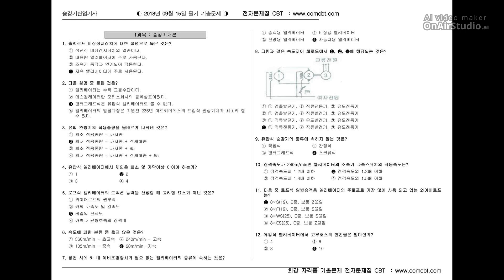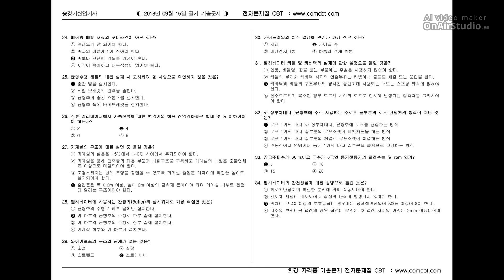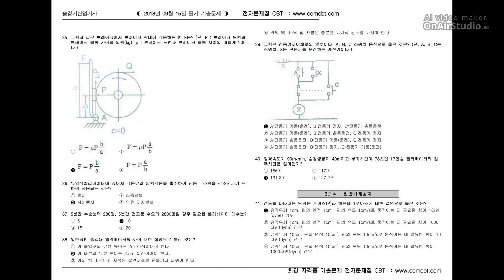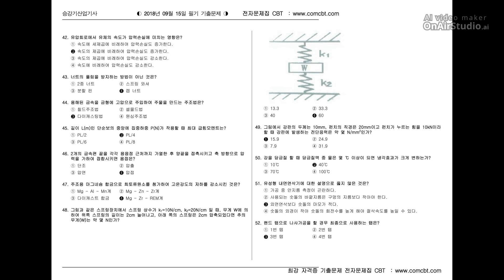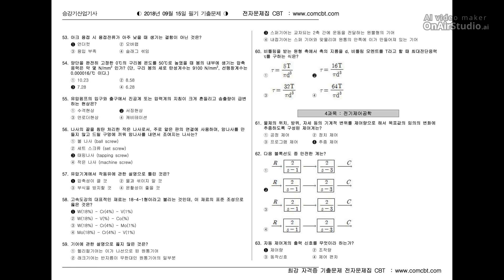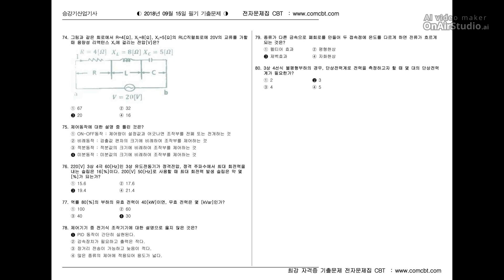[승강기산업기사] 2018년 4회 필기 기출문제